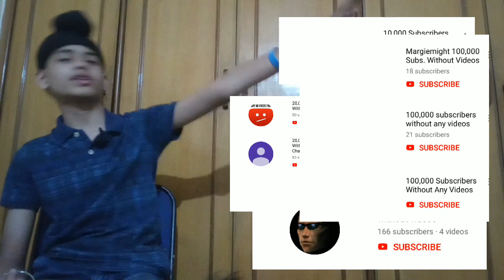These channels are getting thousands of Subscribers daily without uploading any video! | How do they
Hopefully you all loved it!

• Join the Rumoursarmy right now!!!

•Need an intro or outro?? (Comment me down below)
I will delete the intro/outro after 24 hr so download it as soon as possible!